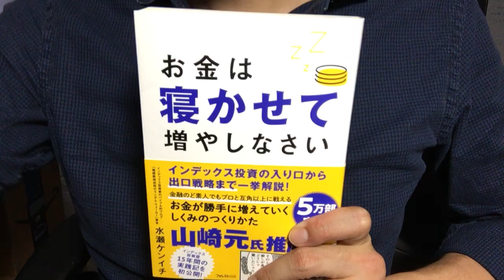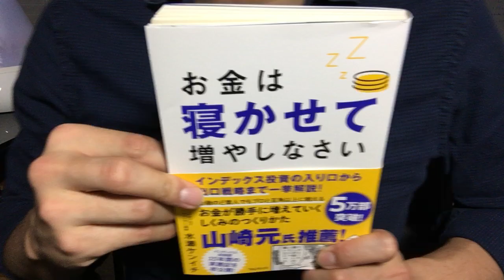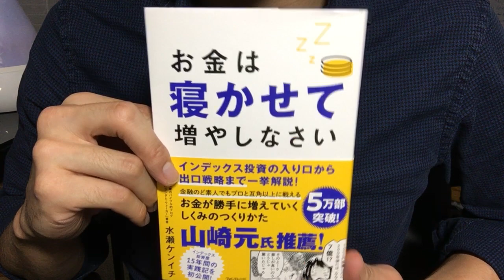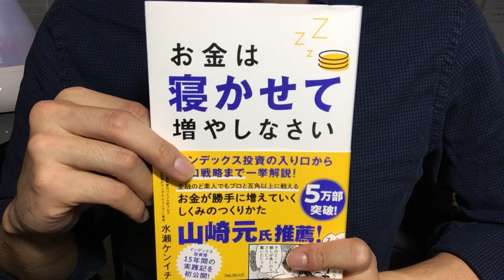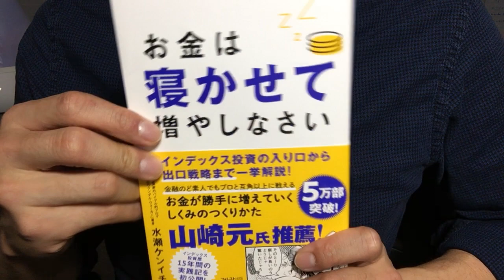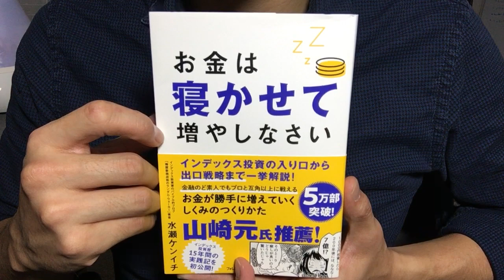#328 【水瀬ケンイチ】お金は寝かせて増やしなさい【毎日おすすめ本読書レビュー・紹介・Reading Book】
第328回です。インデックス投資に積み立てていくことで確実に資産を増やしていける、という方法論を丁寧に説明した本です。長期的な運用やアクティブ運用に対する優位性、ボラティリティーに関する説明など非常に科学的で納得しやすく、勉強になりました。具体的な運用成績まで紹介されていて、その間の精神状態の紹介なども含めて一般投資家に参考になる内容が多いと思いました。